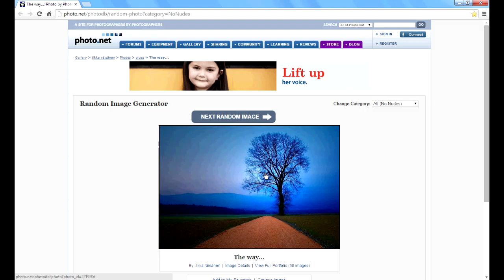Karácsonyi Csabusa szobor eredményhirdetés + hírek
A tárgy mező írjátok, hogy "Építőnek jelentkeznék" vagy "mandarin". A levélhez csatoljatok pár korábbi alkotásotokat! Bármi kérdésetek van a jelentkezéssel kapcsolatban, ugyanezen a címen feltehetitek.

Látjátok, ezért érdemes Facebookon követni :P

Figyelem! A mai napon még lehet küldeni egyperces pályát, de a holnaptól beküldötteket már nem mutatom be videóban.

Közelednek a következő különkiadások. A videó alá írjátok meg, mit szeretnétek látni.

Hamarosan új nyereményjáték indul. Még nincs eldöntve, mi lesz a feladat. Ha erre vonatkozóan van ötletetek, írjátok meg a videó alá!

A nyertesek nevei és alkotásaik a videóban :P